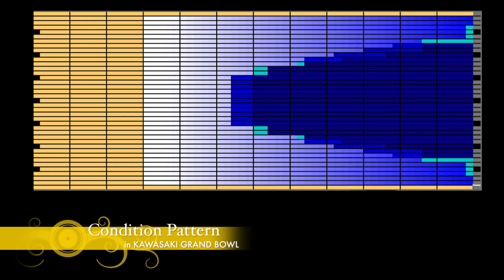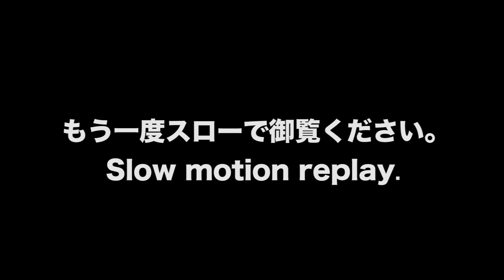山本 勲プロ軌道ビデオ（NANODESU Accu Road2）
山本 勲プロによる軌道ビデオ第三百五十五弾！
ナノデス・アキュロード2を取り上げました。